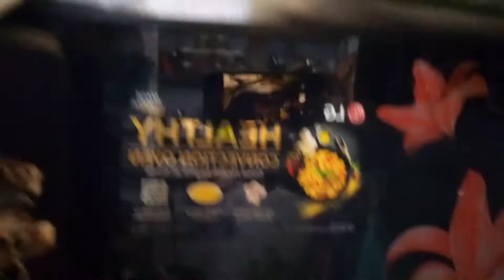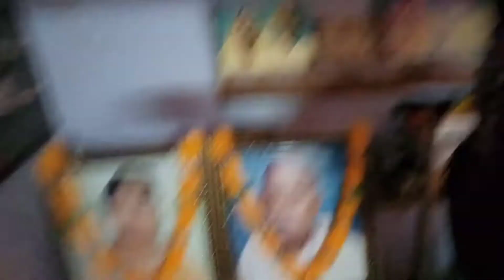২৬শে জানুয়ারী মামার বাড়ি কেন গেলাম 🤔🇮🇳🇮🇳